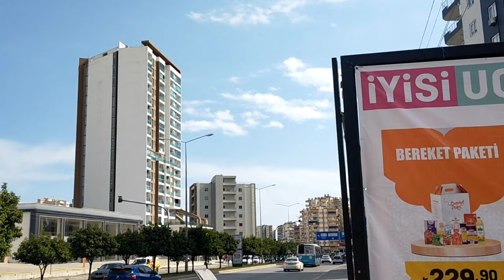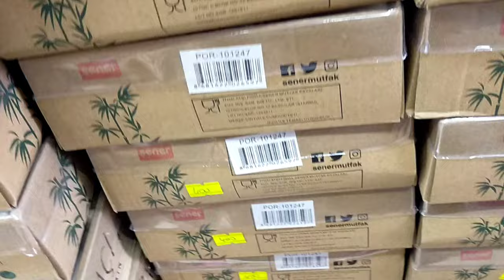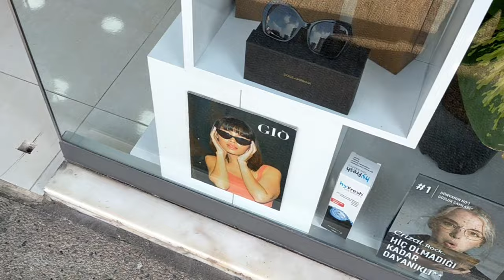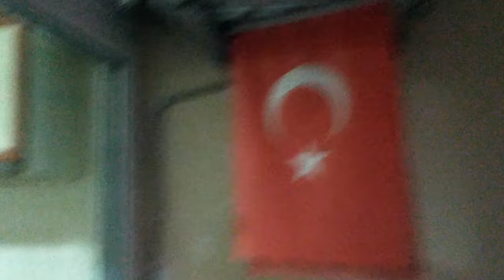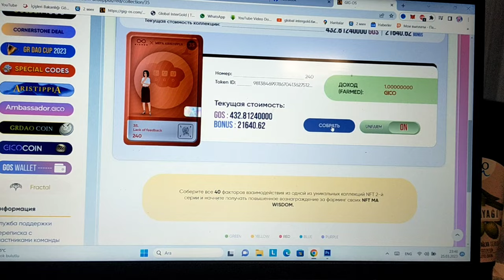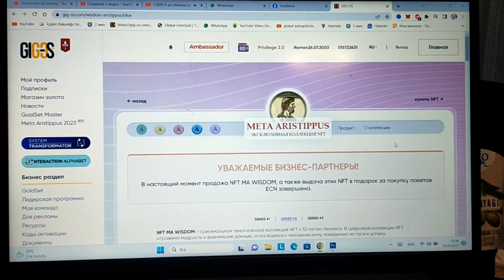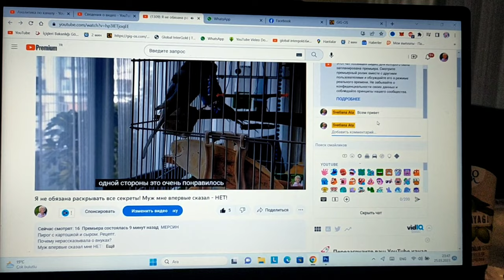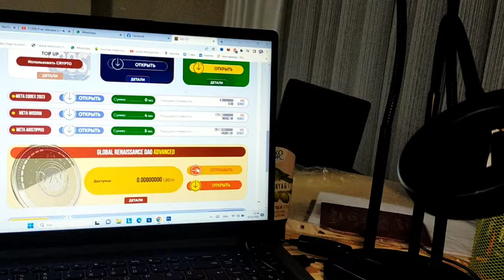Моё преображение. Стрижка 2023 года